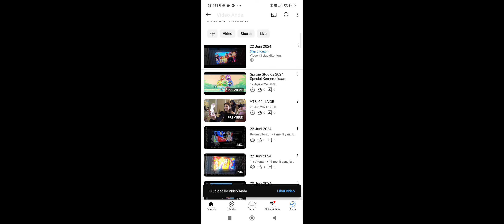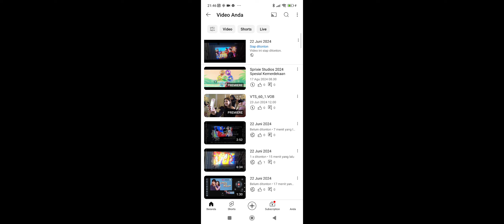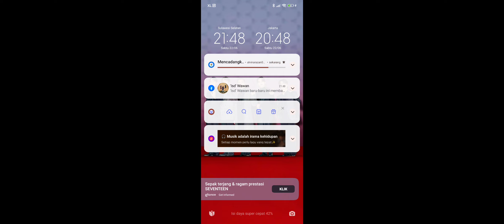22 Juni 2024